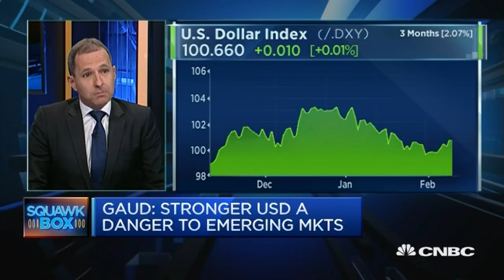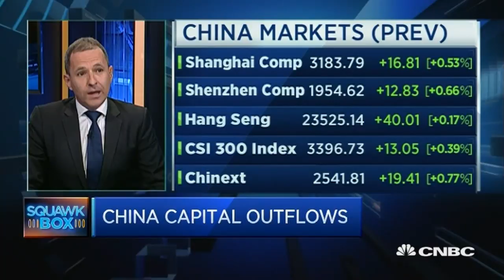The Dollar Bounces Back - 10 Feb 17 | Gazunda